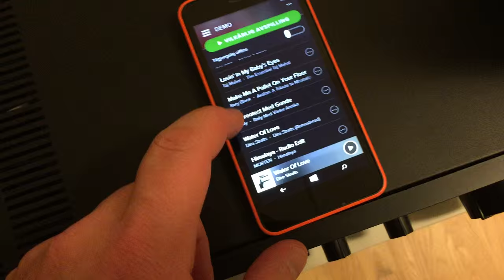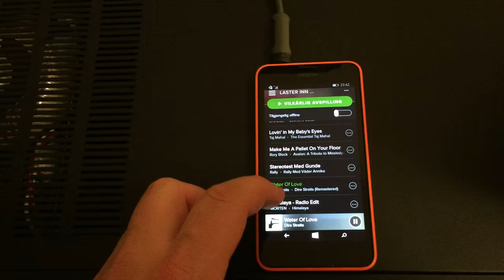Philips FX55/12 aka FX15 and FX20 Speakers on a NAD C315BEE amplifier - Are they any good?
Just for fun, I thought I'd see what kind of sound quality I could get from the speakers that came with my Philips FX55/12 (same speakers that comes with the Philips FX15 and FX20). So, I hooked tem up to one of my NAD amplifiers, a C315BEE. Not an expensive amplifier at all, and you'll get them for about $100, in good shape. But, the difference in sound quality was quite big, compared to using the amplifier in the unit coming with this system.